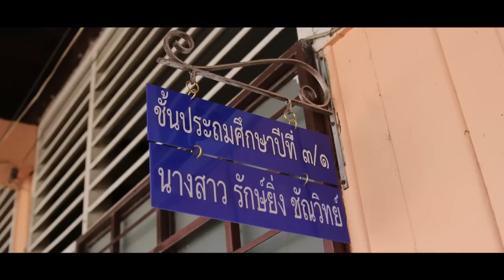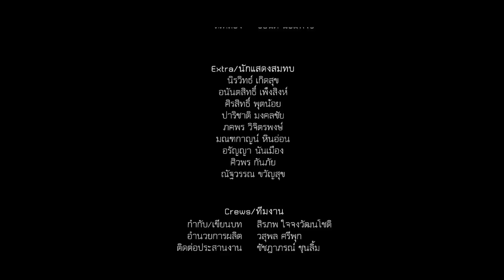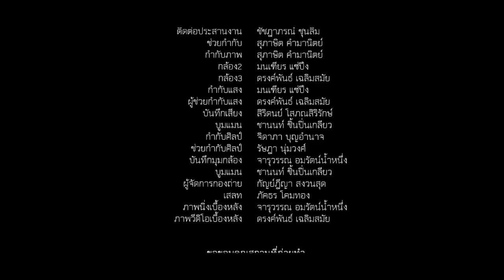คุณสีอะไร